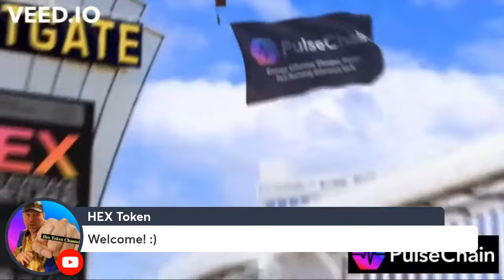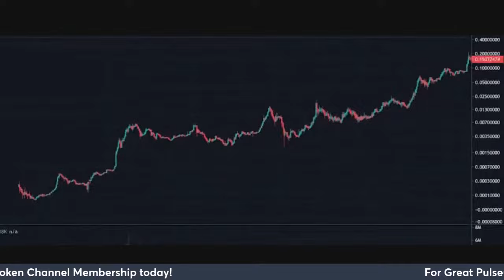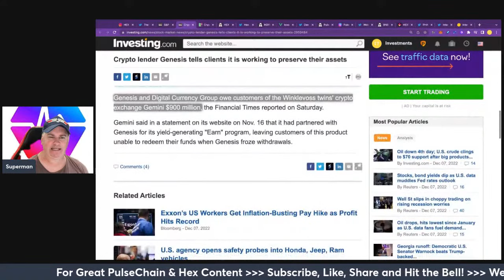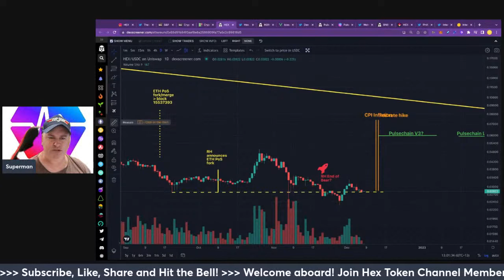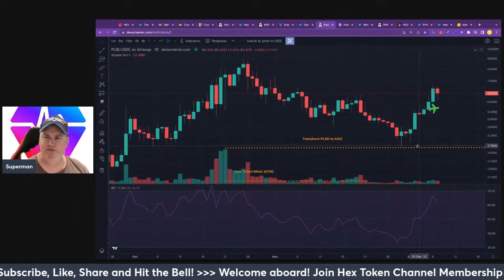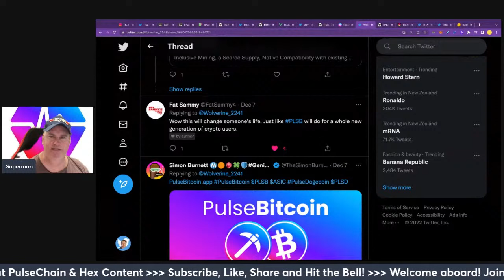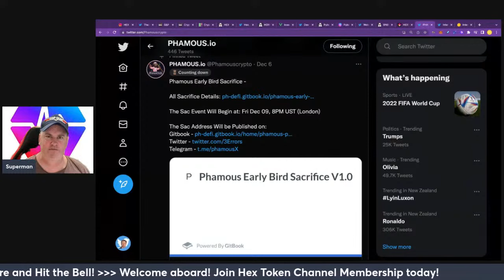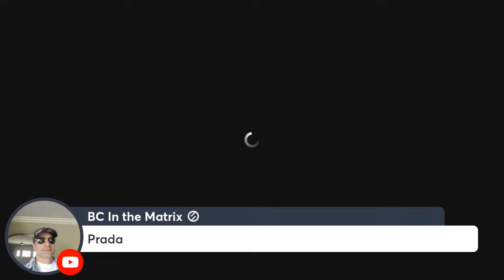The Highest Of Stakes Movie End Of Year Update!